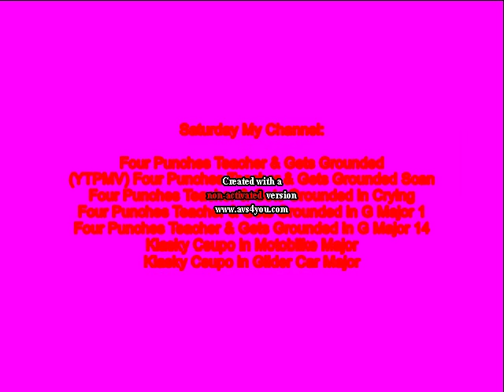I Will Come Back At Saturday Or Something